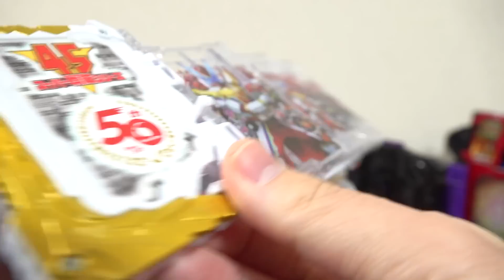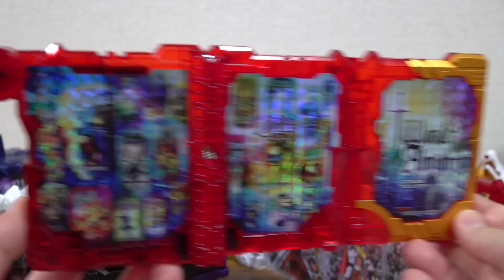【感動】必殺技の「ここに完結!!」のあとに続く"隠しメッセージ"がブックの裏にあった！！DXワンダーオールマイティーワンダーライドブック